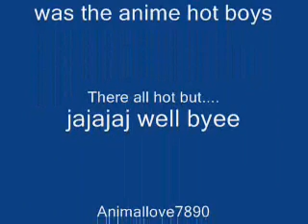Sexy back anime boys